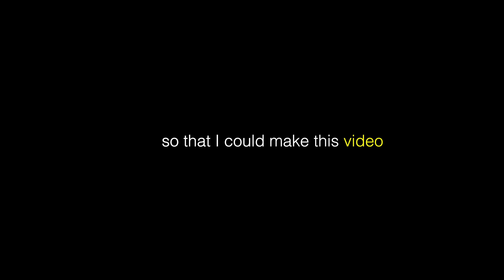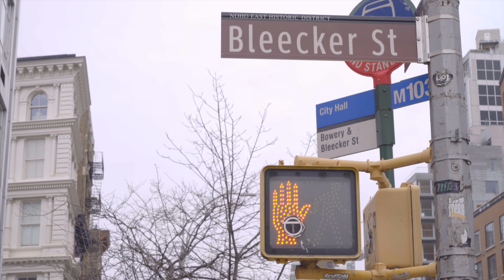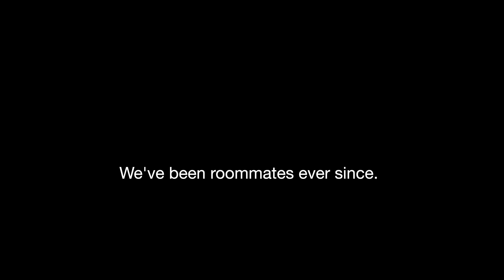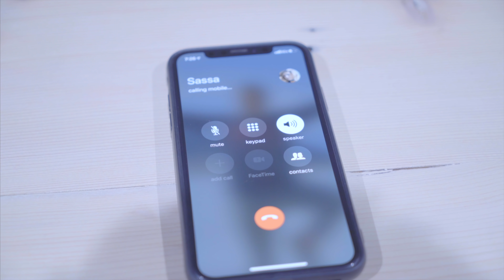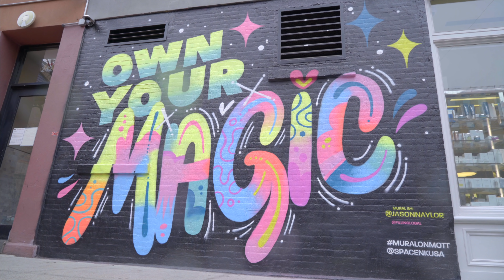The Best Proposal Ever (2020)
The Best Proposal of All Time (2020) - Before proposing to my girlfriend after 4 years, I filmed our relationship so that I could make this romantic surprise proposal video. Proposing to Romane was great because she helped filmed her own engagement without knowing it. This is a 2020 engagement proposal video that might make you cry.